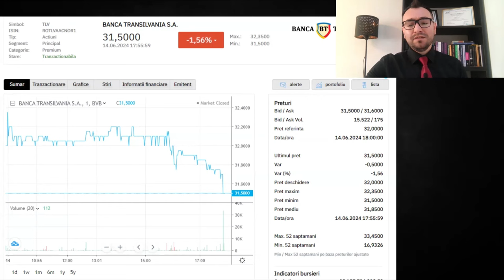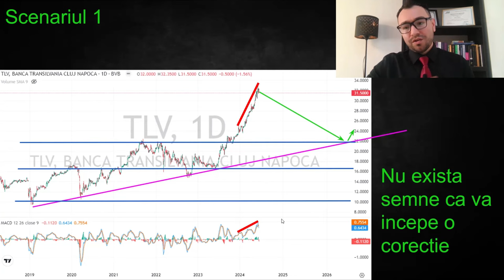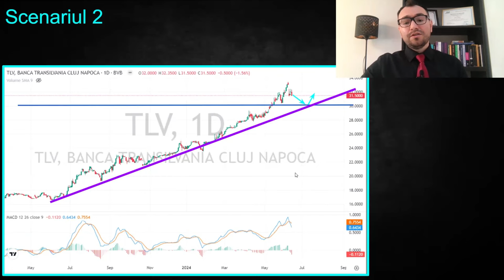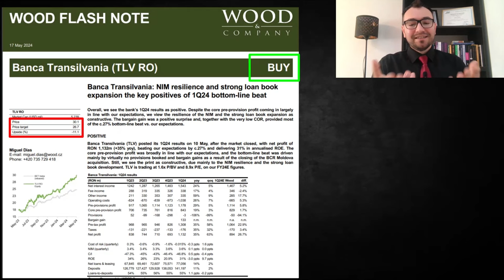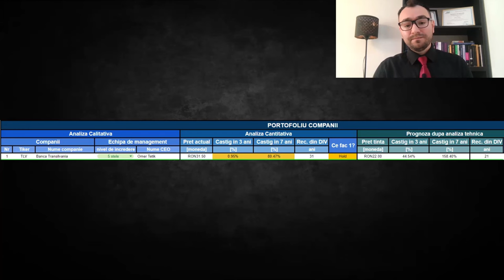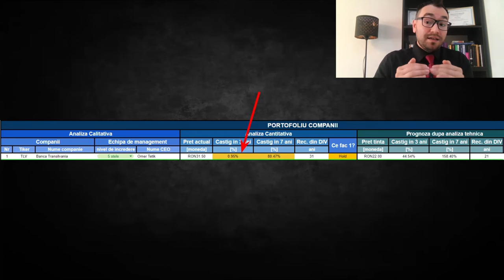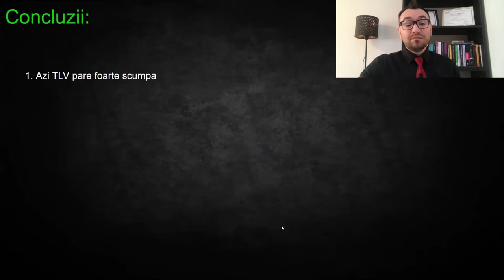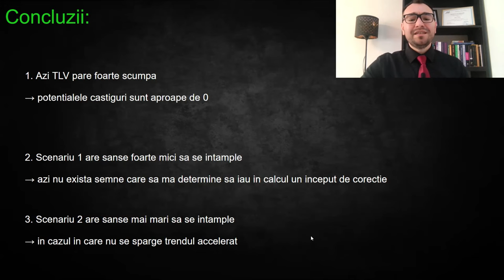Adevărul Despre BANCA TRANSILVANIA